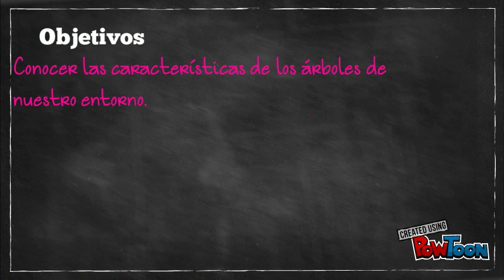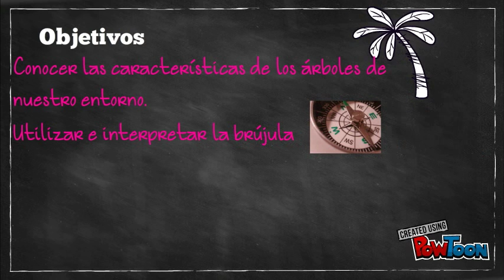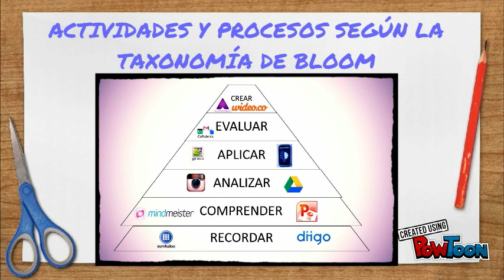MB- LEARNING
Proyecto realizado por Macarena Pareja (MacProfe) para el curso del INTEF MB- Learning y realidad aumentada.-- Created using PowToon -- Free sign up -- Create animated videos and animated presentations for free. PowToon is a free tool that allows you to develop cool animated clips and animated presentations for your website, office meeting, sales pitch, nonprofit fundraiser, product launch, video resume, or anything else you could use an animated explainer video. PowToon's animation templates help you create animated presentations and animated explainer videos from scratch. Anyone can produce awesome animations quickly with PowToon, without the cost or hassle other professional animation services require.